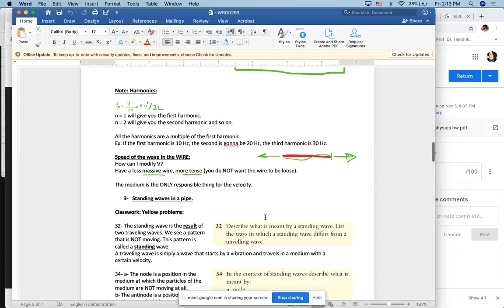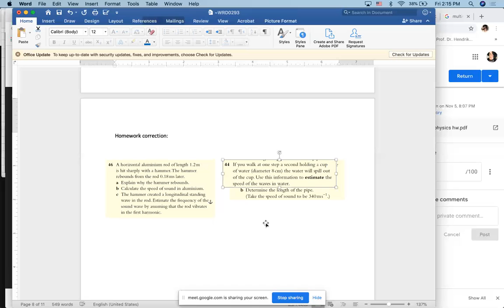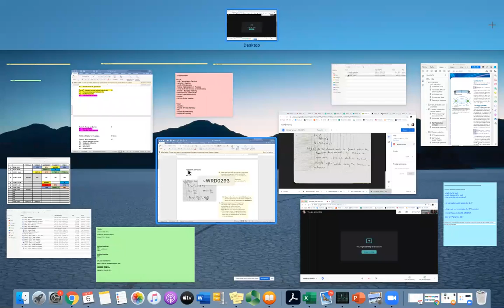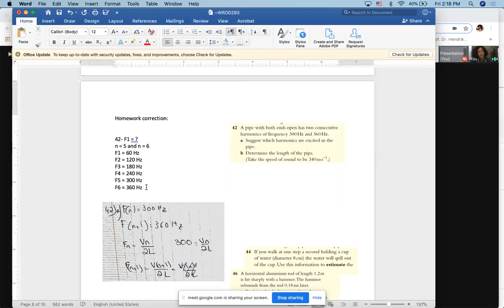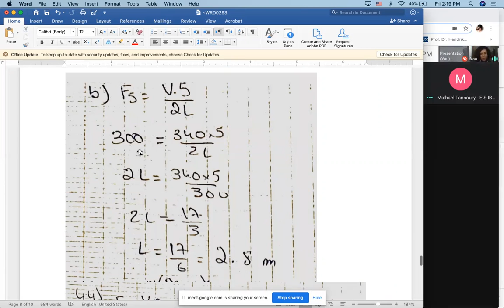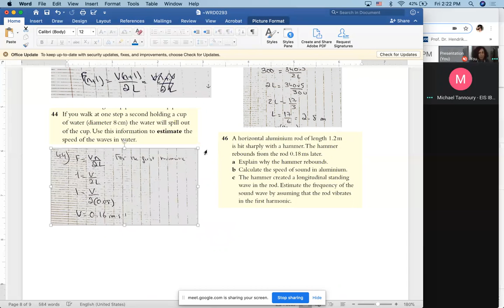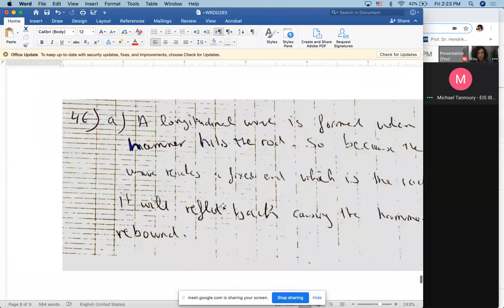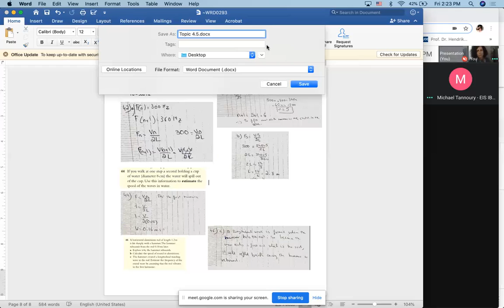Recorded session - DP2 Physics - November 6, 2020